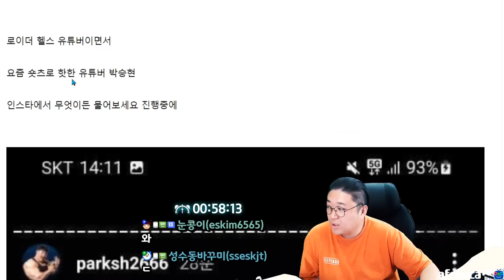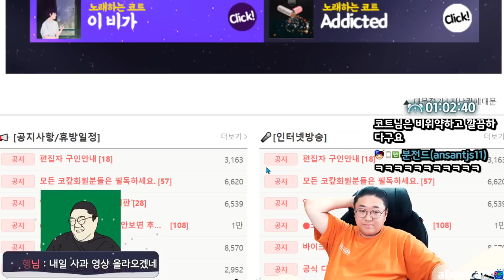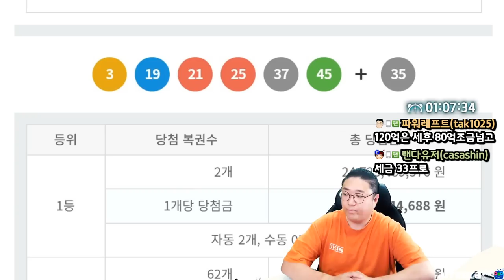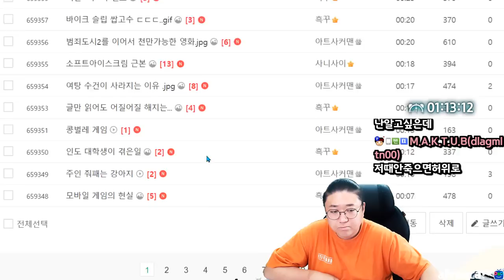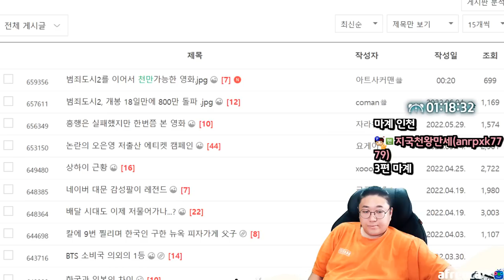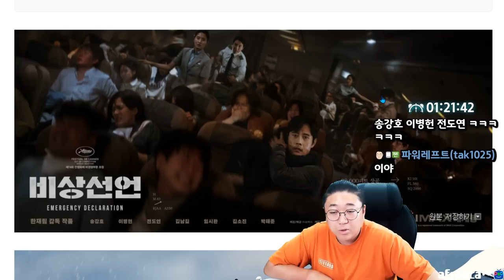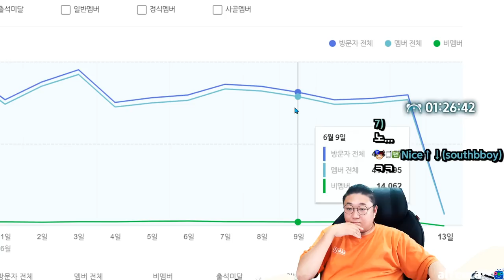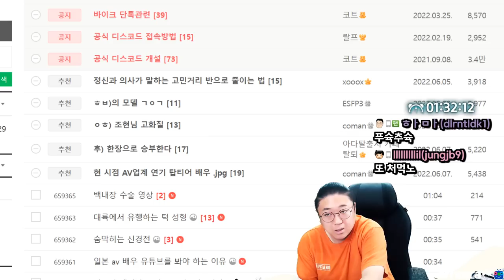현재난리난 복권 이게 말이나됩니까? (22.06.12-3)